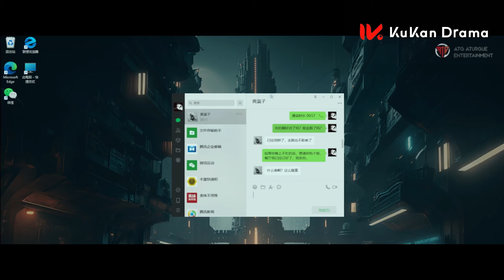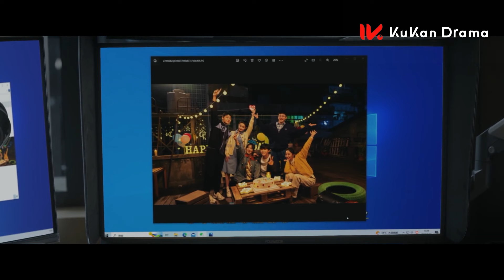範丞丞苦等楊紫卻被截胡，孤獨吃醋傷心流淚！💌杨紫